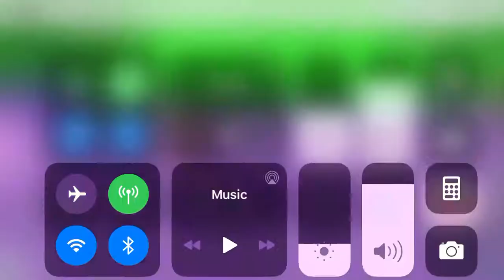New update:( sorry it not long 😿